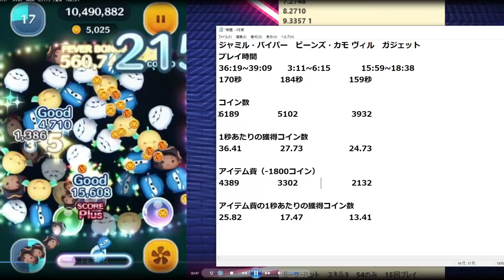結局コイン稼ぎはジャミル・バイパーとビーンズ・カモヴィルどっちを使うといいの？ガジェットと比較しながら詳しく解説します！【ツムツム】【ツイステ】ツムツム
結局コイン稼ぎはジャミル・バイパーとビーンズ・カモヴィルどっちを使うといいの？ガジェットと比較しながら詳しく解説します！

主にツムツムの配信と動画投稿をしています！